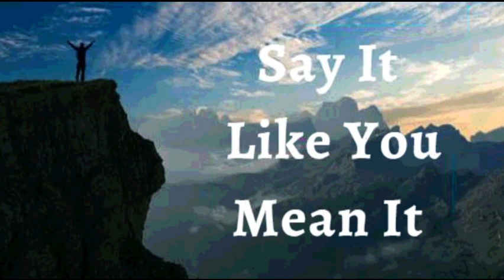4th November 2022 Say It like You Mean It (Audio in Kannada)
*04 ನವೆಂಬರ್ 2022*

*ವಿಶ್ವಾಸದ ಘೋಷಣೆಗಳು*

ದೇವರು ನನ್ನ ಹೃದಯದೊಳಗೆ ಇಟ್ಟಿರುವುದು ಏನೇ ಆಗಿದ್ದರೂ, ಅದನ್ನು ಹೊಂದಿಕೊಳ್ಳಲು ಬಹಳ ತಡವೇನೂ ಆಗಿಲ್ಲ ಎಂದು ನಾನು ಘೋಷಿಸುತ್ತೇನೆ. ನಾನು ನನ್ನ ಅವಕಾಶದ ಬಾಗಿಲನ್ನು ಕಳೆದುಕೊಂಡಿಲ್ಲ. *ದೇವರ ಸಹಾಯವು ನನ್ನ ಜೀವನದಲ್ಲಿ ಇದೆ* ಈಗ ಅವರು ನನ್ನನ್ನು ಸಿದ್ಧಪಡಿಸುತ್ತಿದ್ದಾರೆ. ಅವರ ಯೋಜನೆ ಮತ್ತು ಉದ್ದೇಶಗಳನ್ನು ನಾನು ಪೂರ್ಣಗೊಳಿಸಿಕೊಳ್ಳಲು ಸಹಾಯ ಮಾಡುವುದಕ್ಕಾಗಿ ಅವರು ತಮ್ಮ ಕೃಪೆಯನ್ನು ಬಿಡುಗಡೆಗೊಳಿಸಿದ್ದಾರೆ. ಇದು ನನ್ನ ಸಮಯವಾಗಿದೆ. ಇದು ನನ್ನ ಕ್ಷಣವಾಗಿದೆ. ಅದನ್ನು ನಾನು ಇಂದೇ ಹೊಂದಿಕೊಳ್ಳುತ್ತೇನೆ! ಇದೇ ನನ್ನ ಘೋಷಣೆ.

ದೇವರ ಜೀವವು ನನ್ನಲ್ಲಿ ಕಾರ್ಯ ಮಾಡುತ್ತಿದೆ. ಅದು ನನ್ನ ಡಿಎನ್ಎಯಲ್ಲಿ ಹರಿಯುತ್ತಿದೆ. *ದೇವರ ಜೀವವು ಅಸ್ವಸ್ಥತೆ, ಸೋಲು ಮತ್ತು ವೈಫಲ್ಯದಿಂದ  ನನ್ನನ್ನು ಪ್ರತಿರಕ್ಷಿಸುವಂತೆ ಮಾಡುತ್ತದೆ.* ಅಸ್ವಸ್ಥತೆ, ಕಾಯಿಲೆ, ಸೈತಾನ ಮತ್ತು ಈ ಲೋಕದ ವ್ಯವಸ್ಥೆಗಳ ಮೇಲೆ ಯೇಸುವಿನ ನಾಮದಲ್ಲಿ ನಾನು ವಿಜಯಶಾಲಿಯಾಗಿ ಜೀವಿಸುತ್ತೇನೆ, ಆಮೆನ್.

*ನಾನು ಹೇಳುವುದನ್ನು ನಾನು ಹೊಂದಿಕೊಳ್ಳುತ್ತೇನೆ, ಯೇಸುವಿನ ನಾಮದಲ್ಲಿ* *(ಯೋವಾನ್ನ 14:13)*

ನಾನು ಬಲಶಾಲಿಯಾಗಿದ್ದೇನೆ
(ಎಫೆಸಿ 6:10)

ನಾನು ಆರೋಗ್ಯಶಾಲಿಯಾಗಿದ್ದೇನೆ
(1 ಪೇತ್ರ 2:24)

ನಾನು ಆಶೀರ್ವದಿಸಲ್ಪಟ್ಟಿದ್ದೇನೆ
(ಎಫೆಸಿ 1:3)

ನಾನು ಶಕ್ತಿಶಾಲಿಯಾಗಿದ್ದೇನೆ
(ಯೆಶಾಯ 40:29)

ನಾನು ಅಭಿಷೇಕಿಸಲ್ಪಟ್ಟಿದ್ದೇನೆ
(1 ಯೋವಾನ್ನ 2:20)

(ಯೋವಾನ್ನ 8:36)

(ಮಾರ್ಕ 1:11)

(ಆದಿಕಾಂಡ 39:23)

(2 ಕೊರಿಂಥಿ 4:18)

ನಾನು ಒಳ್ಳೆಯ ನೆಲವಾಗಿದ್ದೇನೆ ( ಭೂಮಿಯಾಗಿದ್ದೇನೆ) (ಲೂಕಾ 8:15)

(ಕೀರ್ತನೆ 92:13)

(ಕೀರ್ತನೆ 92:13)

(ಕೀರ್ತನೆ 1:3)

(ಕೀರ್ತನೆ 92:14)

ನಾನು ವೃದ್ಧಾಪ್ಯದಲ್ಲಿಯೂ ತಾಜಾ ಹಾಗೂ ಸಮೃದ್ಧಿಯುಳ್ಳವನಾಗಿರುತ್ತೇನೆ (ಕೀರ್ತನೆ 92:14)

ಎಲ್ಲಾ ಕಾರ್ಯಗಳು ನನ್ನ ಒಳಿತಿಗಾಗಿ ಆಗುತ್ತಿವೆ,ಯೇಸುವಿನ ನಾಮದಲ್ಲಿ (ರೋಮ 8:28)

(ಎಫೆಸಿ 1:3)